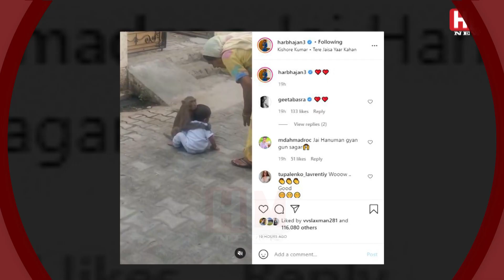बच्‍चे को बीच सड़क पर पकड़कर बैठ गया बंदर | गले लगाकर करने लगा प्‍यार, देखें वीडियो | HM News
सोशल मीडिया पर रोजाना कोई ना कोई वीडियो शेयर होते ही वायरल  हो जाता है. इनमें कुछ तो जानवरों के होते हैं तो कुछ बेहद मनोरंजक. लेकिन कुछ वीडियो लोगों को काफी हैरान भी कर देते हैं. ऐसा ही एक वीडियो सोशल मीडिया पर वायरल हो रहा है. इसमें सड़क पर एक बंदर छोटे बच्‍चे को पकड़कर बैठा दिख रहा है और उसके सिर पर हाथ फेर रहा है. इस वीडियो को क्रिकेटर हरभजन सिंह ने अपने इंस्‍टाग्राम अकाउंट पर शेयर किया है. इसे देखकर आपको शुरू में लगेगा कि बंदर ने जिस बच्‍चे को पकड़ा हुआ है, उसे वह नुकसान पहुंचाएगा. काटेगा या फिर मारेगा. लेकिन पूरा वीडियो देखने के बाद आपको पता चलेगा कि ऐसा कुछ भी नहीं हुआ.हरभजन सिंह ने इस वीडियो को शेयर करते हुए बच्‍चे से बंदर की दोस्‍ती दिखाना चाही है. इसके साथ में बैकग्राउंड में गाना भी चल रहा है, 'तेरे जैसा यार कहां...' वीडियो में देखा जा सकता है
Every day a video is shared on social media, it becomes viral. Some of them are of animals and some are very entertaining. But some videos also surprise people a lot. One such video is becoming viral on social media. In it, a monkey is seen sitting on the street holding a small child and turning his hand on his head. This video has been shared by cricketer Harbhajan Singh on his Instagram account. Seeing this, you will initially feel that the child that the monkey is holding will harm him. Will bite or kill. But after watching the full video, you will know that nothing of this sort happened. Harbhajan Singh shared this video and wanted to show the friend of the monkey to the child. Along with this, there is also a song playing in the background, 'Tere Jaisa Yaar Kaun ...' can be seen in the video